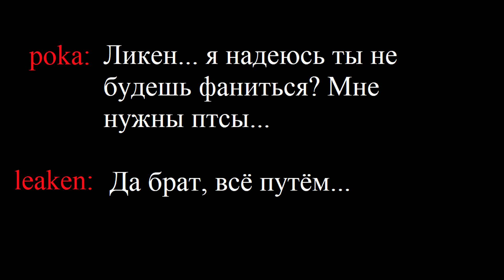leaken why u so strong